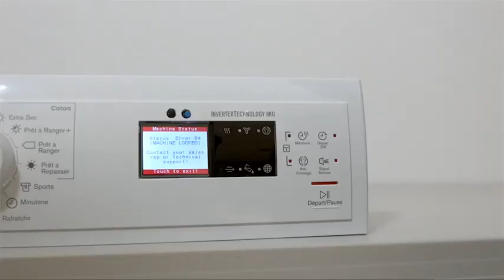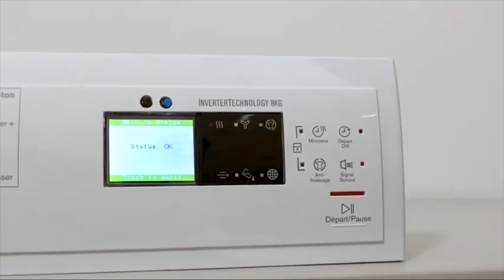NFC/RFID for Servicing and Maintenance